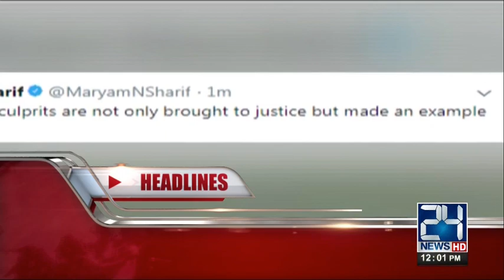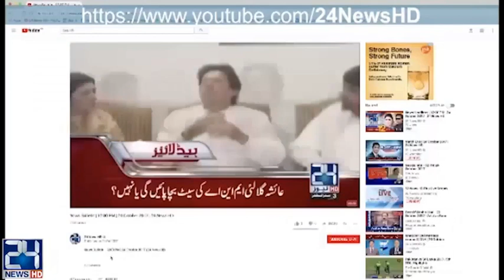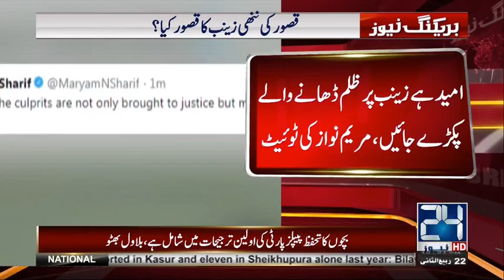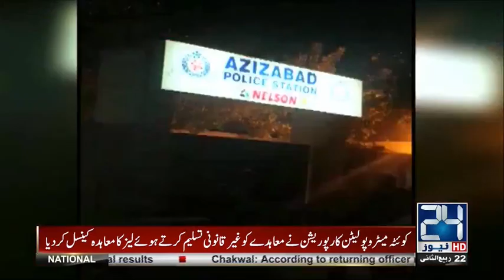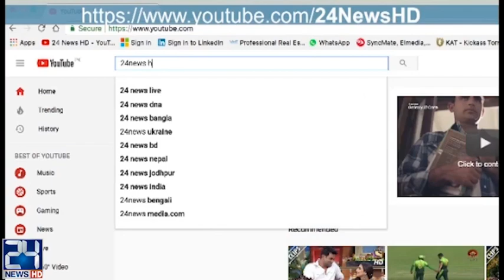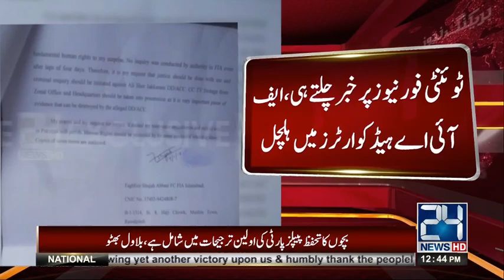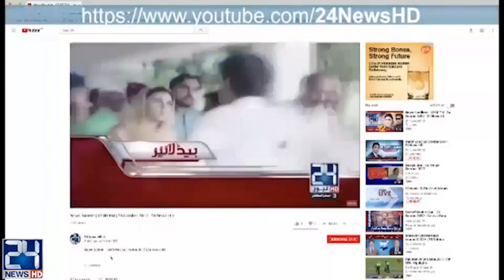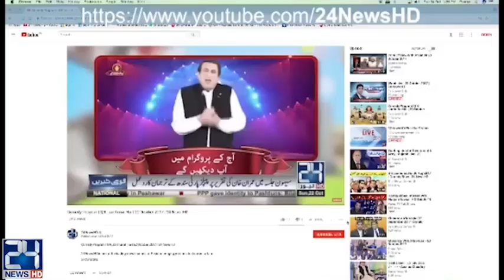News Bulletin | 12:00 PM | 10 January 2018 | 24 News HD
24 News HD is one of the leading news channels of Pakistan bringing you the latest current affairs from Pakistan and around the world.